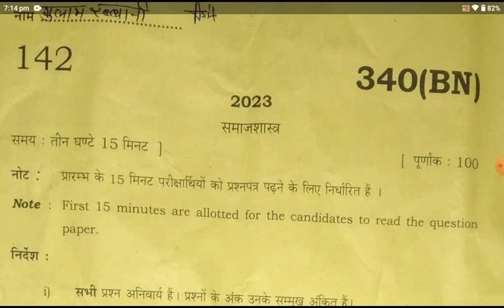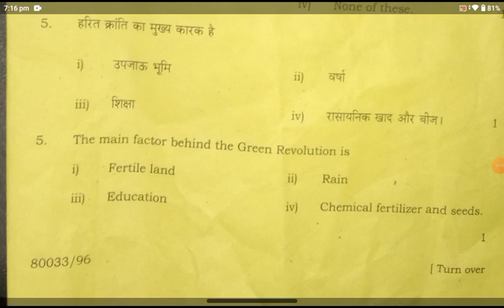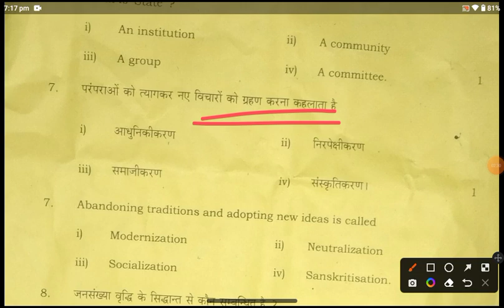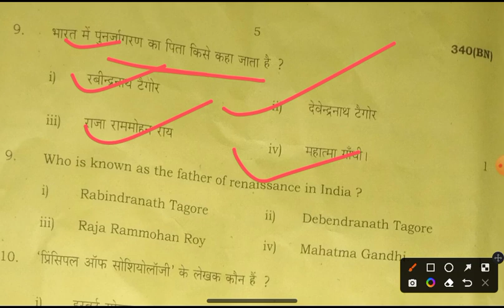कक्षा 12वीं समाजशास्त्र पेपर सॉल्व 2023 | Class 12 samajshastra paper 2023